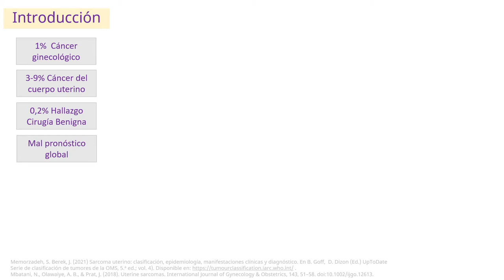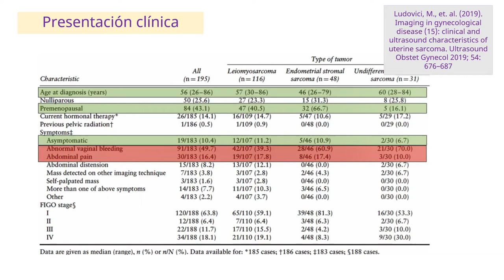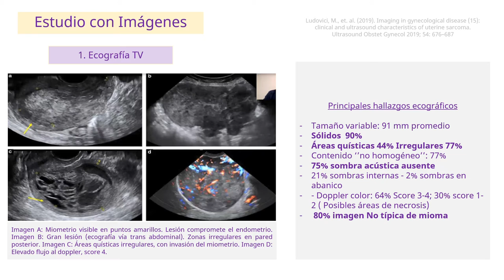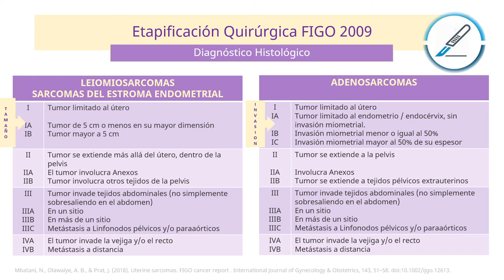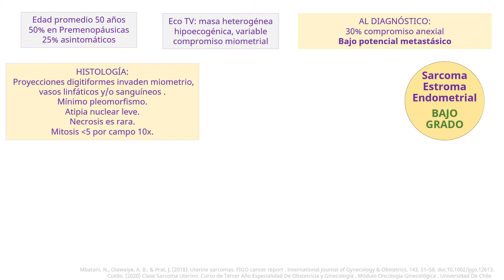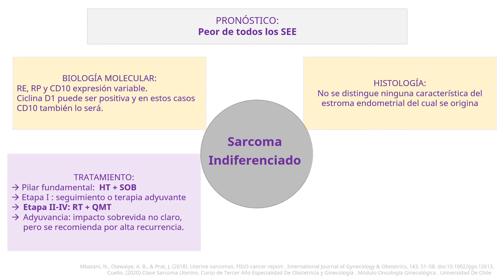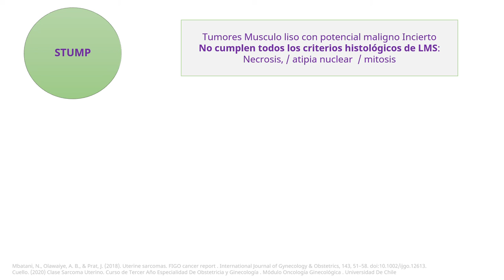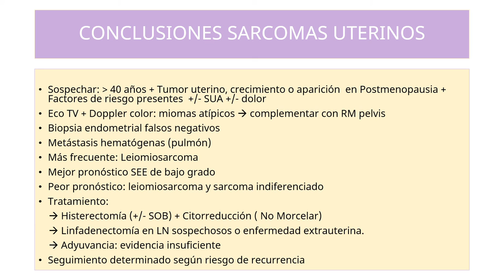SARCOMA UTERINO - DRA. GENA QUESADA FUENTES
Tema: Sarcoma Uterino
Tipo: Seminario rotación
Presentador: Dra. Gena Quesada Fuentes